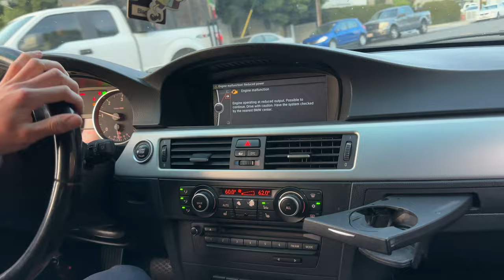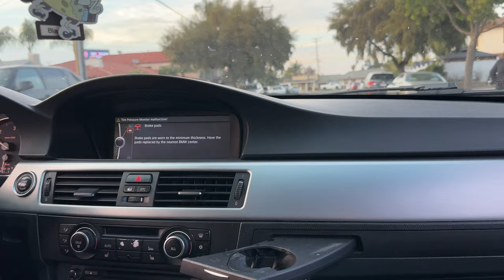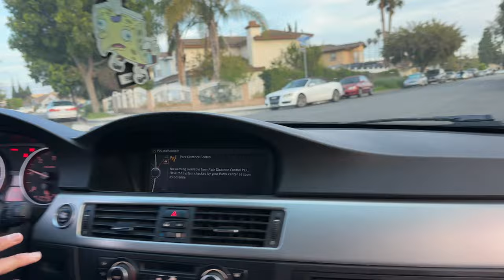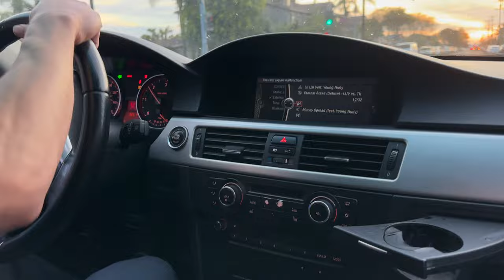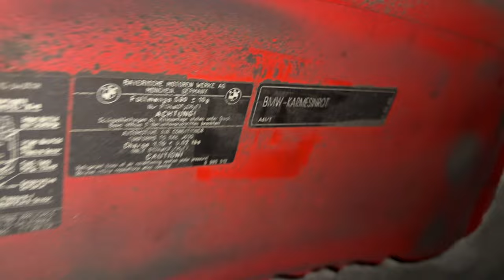Garage Vlog with the Homies! *Featuring 335D*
2010 E90 335i Msport Le Mans Blue

Mod List:
4N Motorsport Bottom Mount Single Turbo
Precison t51r with pulsar Chra and Precsion exhaust housing 6466 Turbo
Emusa Wastegates
Emusa Bov
Vrsf 335D chargepipe
Bms duel catch cans
Bms vacuum adapter
Vadersolutions head port block kit
Metal valve cover
CSF radiator
335D intake
Custom Oil/trans cooler setup
Stage 3 fuel pump
Custom ST tune 91 @Skreettuners
Custom Exhaust with valved mufflers
7 in Vrsf intercooler
St Xa Coilovers
Vorshlag Camber plates
dinan spacers
Dinnman Carbon Fiber Steering wheel
Slotted rotors
Steel braided brake lines
Dot 4 brake fluid
Whiteline adjustable end links
Apex Arc 8 wheels 17x9+30 17x9.5+35
Yokohama a052 front tires 245/40/17
Falken Rt660 rear tire 275/40/17